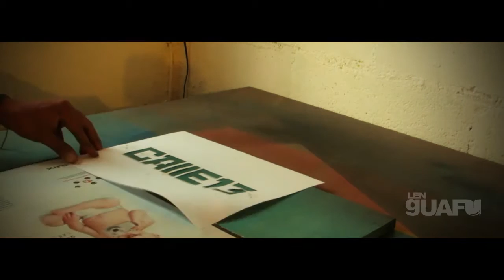Retrato Stencil Art - Residente Calle 13 - Lenguafu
Retrato stencil de René Pérez Joglar (Residente), es un cantante y compositor puertorriqueño, vocalista del grupo Calle 13.
- Stencil de cuatro capas tonos calidos.
- Tamaño 70x40 cms.
- Realizado por Lenguafu 2015
- Musica Un Beso De Desayuno - Calle 13 (Manuel Medrano Cover)